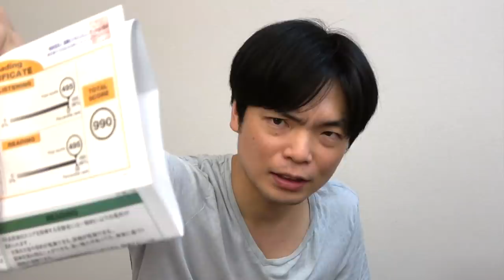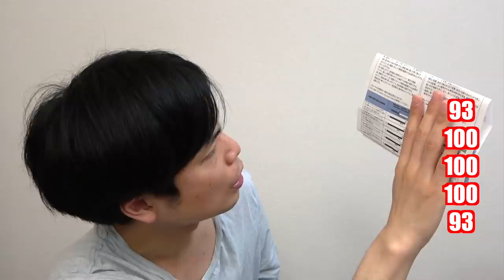第270回TOEIC公開テスト結果発表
2021年6月のTOEIC L&R公開テストの結果公開です。

日本一のTOEIC専門家が鈴木貫太郎のスコアを分析【TOEIC900点プロジェクト】

チャンネルメンバーシップに加入する(Level 2以上でTOEIC授業視聴可)

【ポイズン松本が直接アドバイス！英語の悩み相談LINE】

森田鉄也プロデュース！英語専門オンライン個別指導塾【BASIS】